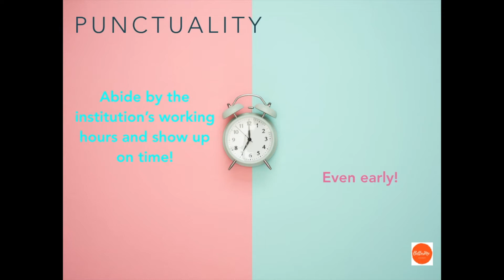Teacher etiquette inside the classroom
Are good manners only for students? Time to peep on the other side of the fence.